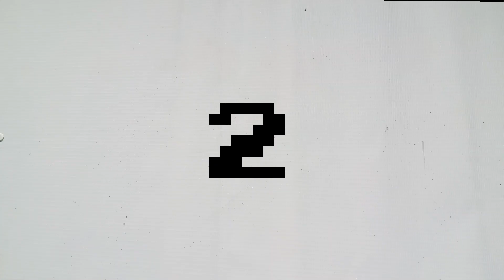How to make 4 wall hangings with glitter foam sheet | wall hanging ideas | wall hanging craft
Hello Friends,
In this video I will be showing you how to make paper flowers for kids and others.
★Please follow the steps for great result.